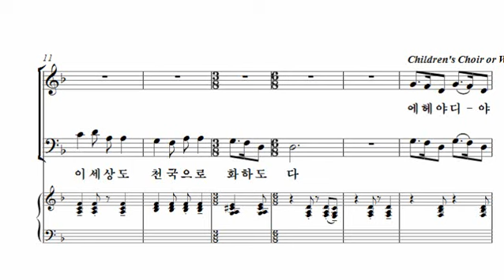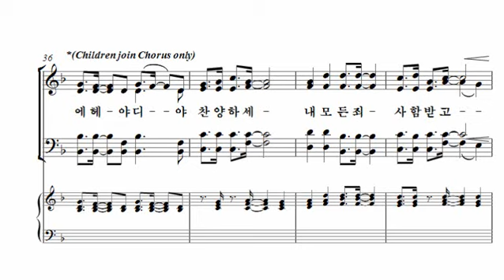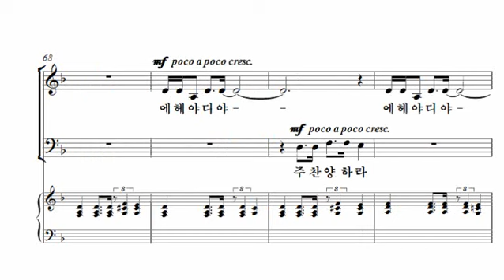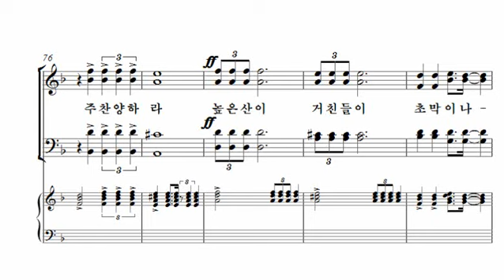[5. 내 영혼이 은총 입어] 한지헌_박신화콰이어